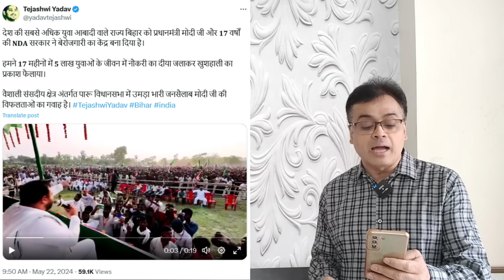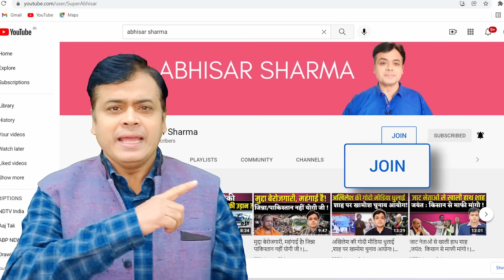व्हीलचेयर पर तेजस्वी! मुद्दे पर अखिलेश! उत्तर प्रदेश बिहार के "शहजादो" ने कर दी बीजेपी की नींद खराब!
व्हीलचेयर पर तेजस्वी!
मुद्दे पर अखिलेश!
उत्तर प्रदेश बिहार के "शहजादो" ने कर दी बीजेपी की नींद खराब!